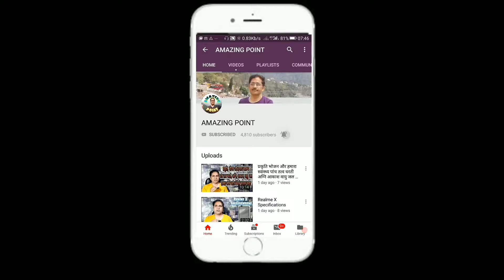A.M.U. Maulana Aajad Library Beauty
Sony Bluetooth

Sony Bluetooth Speakers

Samsung Bluetooth

Samsung Bluetooth Speakers

JBL Bluetooth Speakers

JBL Bluetooth

Buy 4K Camera only Rs. 1379